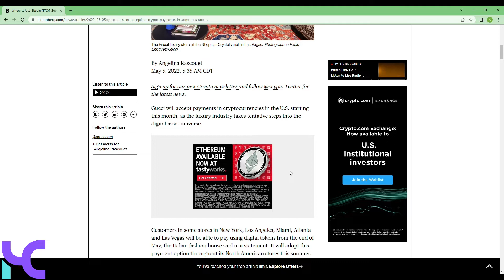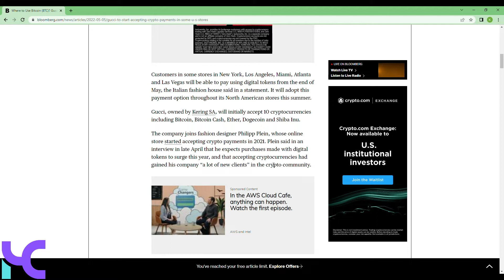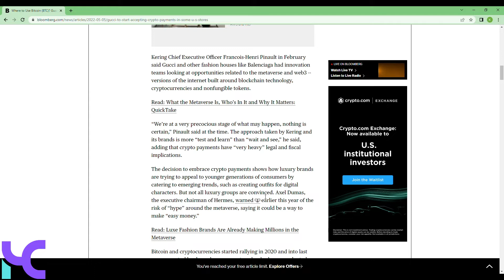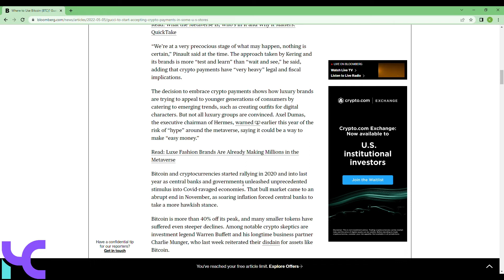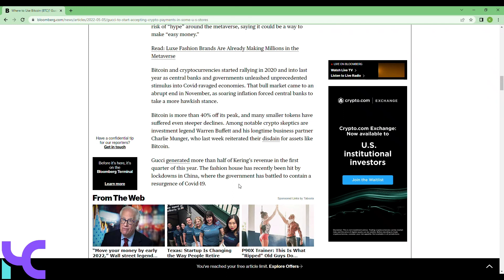GUCCI TO ACCEPT CRYPTOCURRENCY PAYMENTS